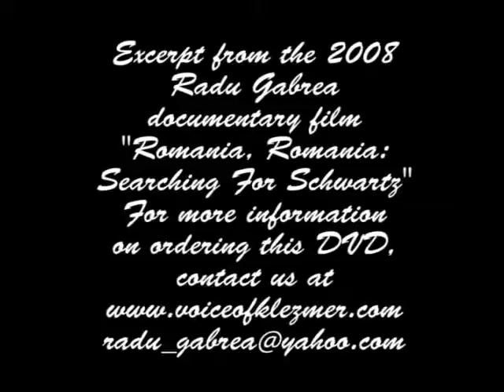Romania, Romania: Searching For Schwartz Clip 03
Elizabeth Schwartz and Teodora Enache improvisational music, at the Art Jazz Club, Bucharest, Romania.  Footage from the 2008 Radu Gabrea documentary film, "Romania, Romania: Searching For Schwartz".